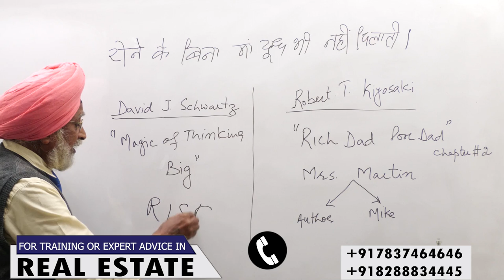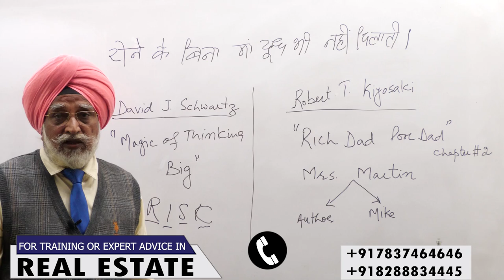Change Your Life | Rajwant Singh Mohali | Real Estate Business#life